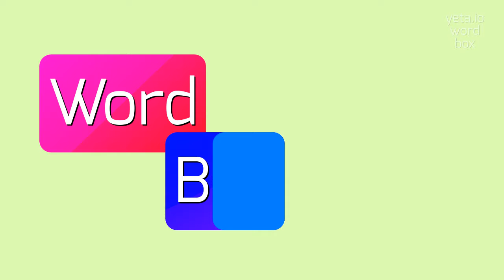How to say "overyear"! (High Quality Voices)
Watch in this video how to say and pronounce "overyear"!